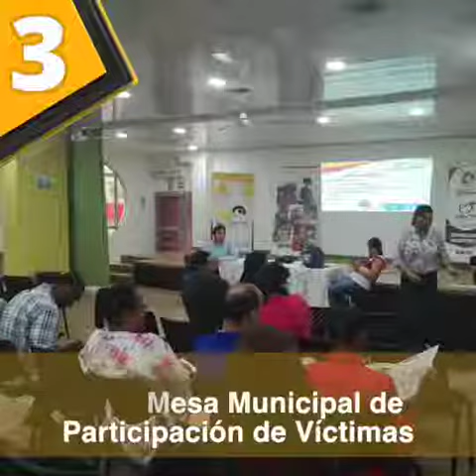LAS 5 NOTICIAS DEL DÍA. FEBRERO 8 DE 2019